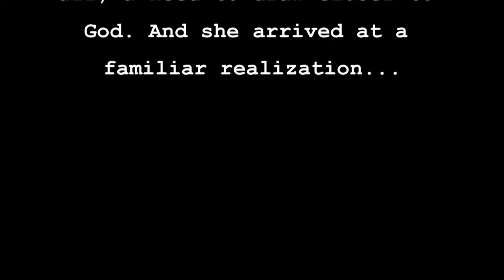Katie Lim Testimony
A moving testimony from one of McKendree's newest members.